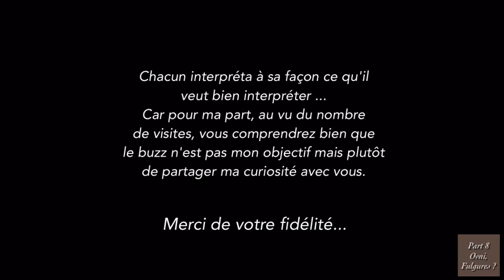Fulgures...? Part 8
Fées - djinns - ovni - fulgures - orbes - rods - esprits - entités - cryptozoologie - paranormal - médiums - artefacts - extrarerrestres - aliens

Tous ces enchaînements de clichés
dévoilent toujours des formes splendides
et élégantes et peuvent de temps en temps
rappeler des êtres vivants sinon des objets.

Chacun interprétera à sa façon ce qu'il
veut bien comprendre ...
Mon but est de partager ma curiosité avec vous.